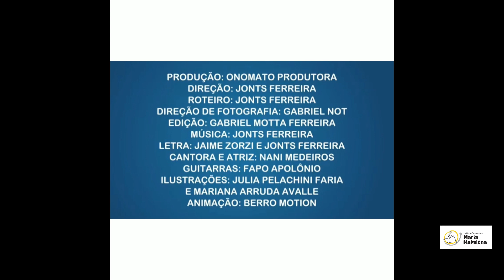Dia 04/06 - Infantil 4. Tias Neta e Acíria.